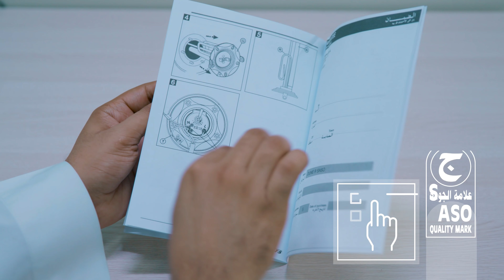لازم تعرف | الحلقة الخامسة والعشرون | ماذا تفعل قبل شراء السخان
ما هي الأمور التي تحتاج التأكد منها قبل شراء السخانات؟